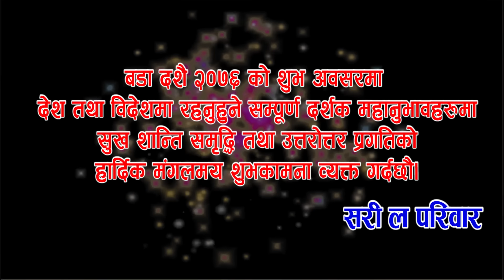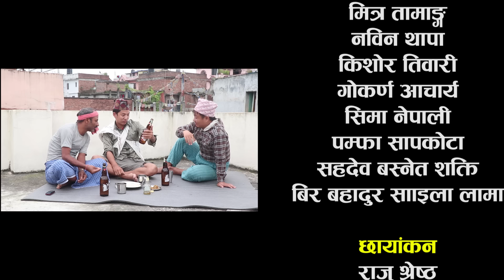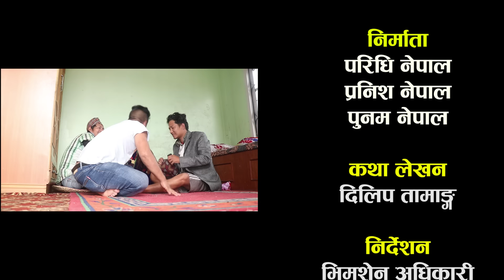दशैंमा ज्वाइहरूकाे बिजाेग Dashain special Sorry la episode 7 Ft Dilip Tamang Bhimsen Adhikari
Artists : Rohit Karki, Bhimsen Adhikari, Dilip Tamang, Devi Ale, Prakash Limbu ,Narayan Nepal, Mitra Tamang, Gokarna Acharya, Kishor tiwari , Karishma Pariyar

Writer: Dilip Tamang

Director:Bhimsen Adhikari

Editor : Sarita Gautam

Title Vocal : Daman Rupakheti

 Music/Music Arrenger: Biren Shakya

Camerman : Raju Shrestha

Direction Advisor: Niraj Nepal

Make up: Sarita Gautam

Producer:Paridhi Nepal, Pranish Nepal, Poonam Nepal